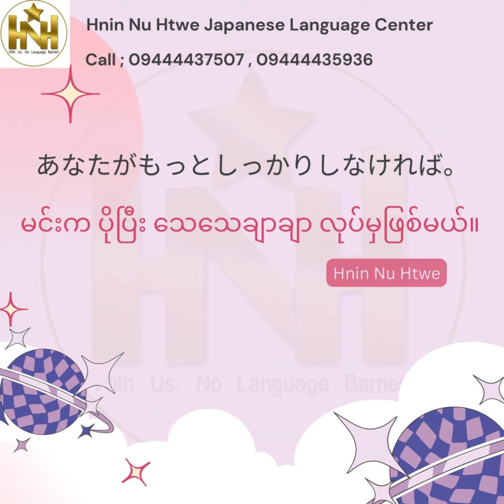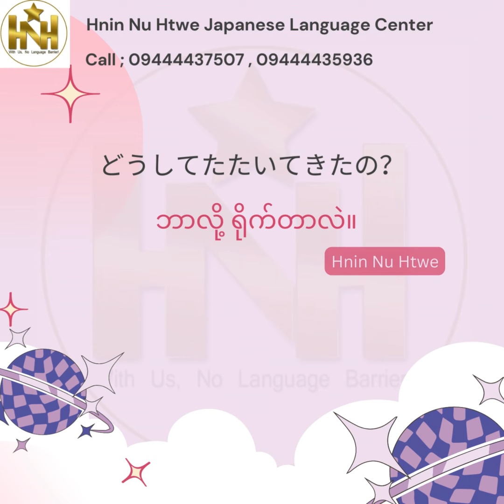Complainတက်တဲ့အခါ အသုံးပြုသော ဂျပန်စကားပြောများ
စကားပြော ကျွမ်းချင်တဲ့သူတွေအတွက် 👇🏻👇🏻

JLPT / NAT TEST အမှတ်များများနဲ့ ၁ခါတည်းနဲ့ အောင်ဖို့ Senseiနဲ့ အတူကြိုးစားချင်ရင် 👇🏻👇🏻👇🏻

💜ချစ်ခြင်းများစွာဖြင့်💜
နှင်းနုထွေး
သင်ယူလေ့လာ အလွယ်ကူဆုံး ဂျပန်စာ
Hnin Nu Htwe Japanese Language Centre